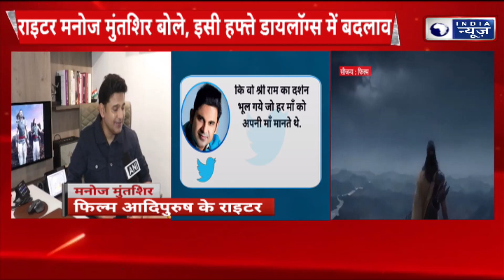Adipurush Controversy : Manoj Muntashir ने Adipurush पर सफाई, Mumbai Police ने Security बढ़ाई